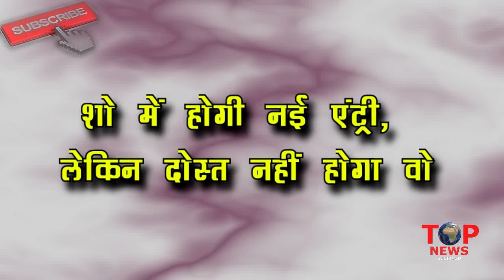NIMKI: OMG! अब होगी NIMKI के सबसे बड़े दुश्मन की ENTRY, पीछे से करेगा NIMKI पर वार